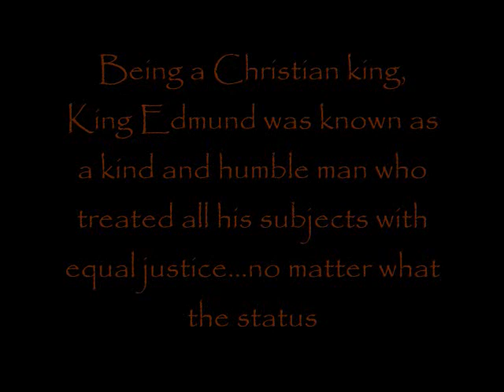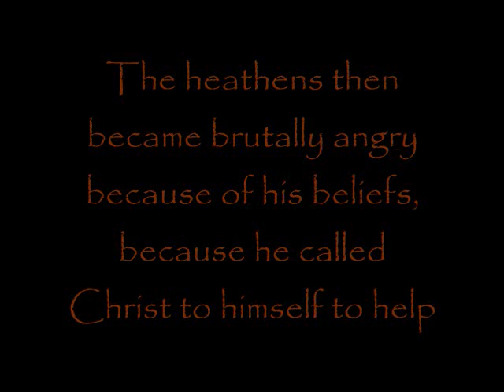St. Edmund the Martyr's Story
St. Edmund was the King of the Anglo-Saxon kingdom of East Anglia in the Middle Ages. Very little is known about St. Edmund except the amazing legend of his martyrdom. His story, copied down by Abbo of Fleury, has tested time and lives on in all our hearts. He is a saint venerated in The Roman Catholic Church, Eastern Orthodox Church and the Anglican Communion.